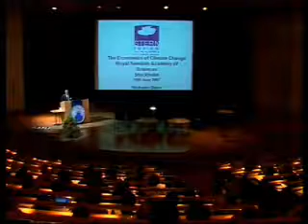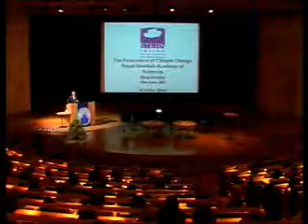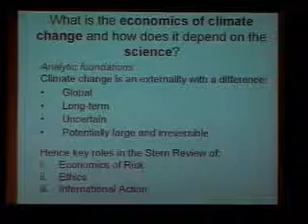Sir Nicholas Stern: climate challenges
Former Senior Vice-President of the World Bank, Sir Nicholas Stern attends the Stockholm University seminar "Meeting the climate challenge".